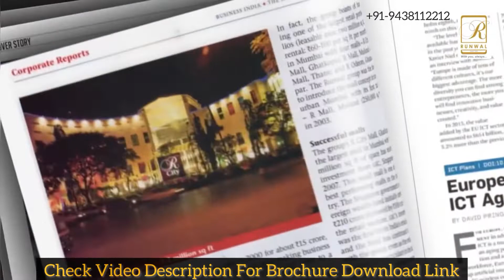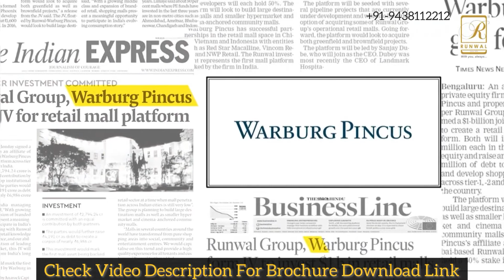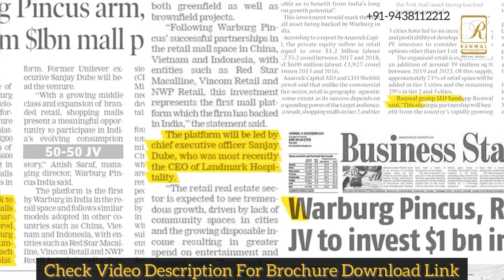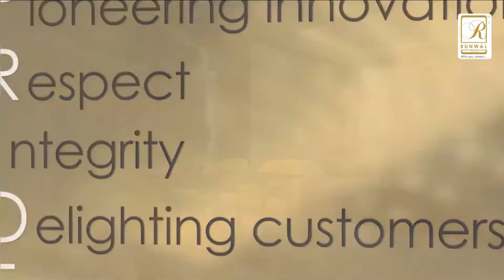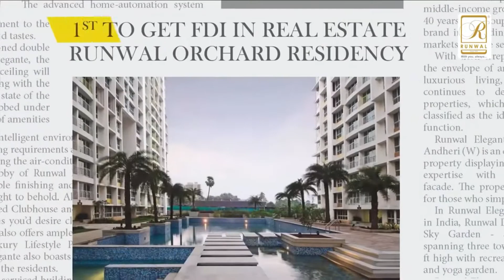The Central Park By Runwal | Runwal Developers PCMC | Runwal Pune | Official Video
Drawing inspiration from one of the most iconic landscapes in the world, The Central Park is Runwal’s very own oasis of refinement. It is Pune’s largest integrated mixed-use development that brings you all the aspects of an international lifestyle fused with nature's charm. Every home has been optimally planned to effectively utilise every square inch of space, whilst letting you experience its true expanse.

Runwal Group
The Mumbai based Runwal Group was established in 1978. Runwal Group is India’s premier and leading real estate developer operating in residential, commercial and organised retail verticals. Over 51 landmark projects delivered in the last 4 decades with over 30 million sq. ft. of development. The group has brought smiles to more than 20,000 happy families across Mumbai. Apart from residential projects, the group is also a pioneer in developing malls and is well known for its iconic projects – R City and R Mall in Mumbai.

Runwal Central Park PCMC | Runwal group Pune | Apartments in Pimpri Chincwad Pune | The Central Park By Runwal | Runwal Developers PCMC | Runwal Pune | Official Video